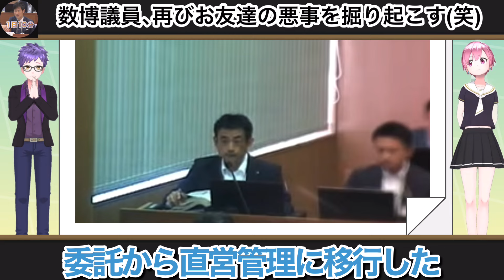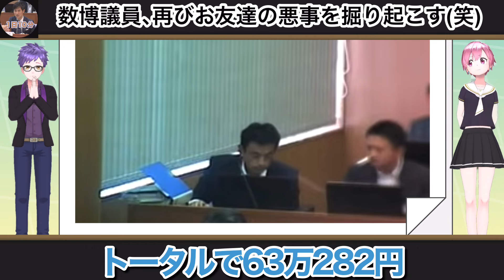【安芸高田】ワシにゃ分からん！指定管理の仕組みを知らない議員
今回は
【予算委員会】での一幕

指定管理の仕組みを知らず
職員に確認をする山本議員

困惑する職員を市長はスルー
石丸市長なら激しく喝を入れる
面白い場面になったでしょうに、、

山本優議員が席入れ替えで
数博議員の後ろに！
カメラの回数増えたので
話を聞く態度が目立つ。。